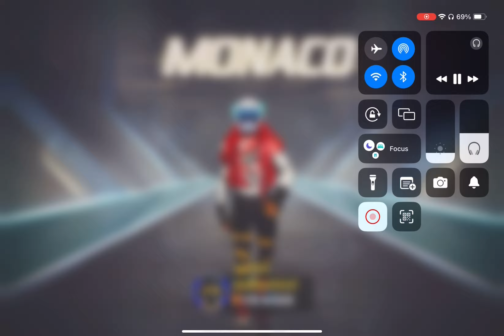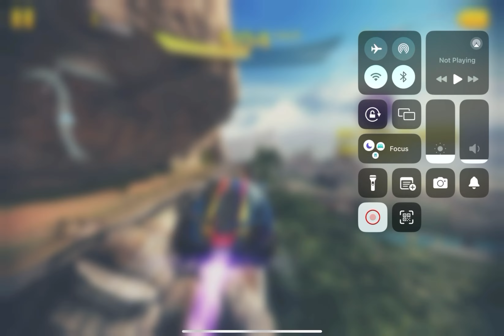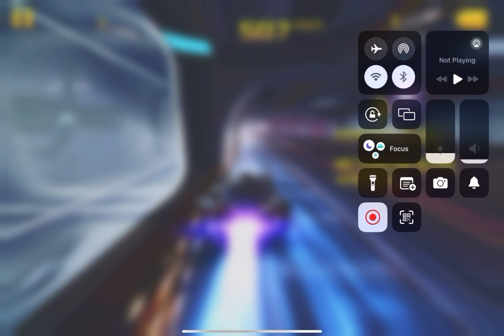Asphalt 8 | Gauntlet Defenses & Challenges after a long time 👽